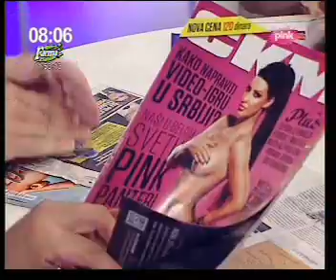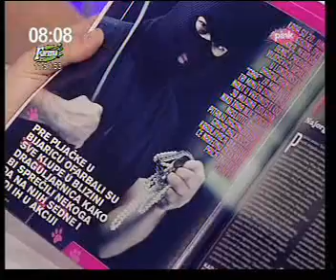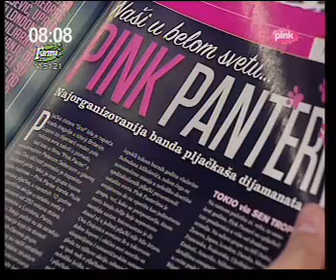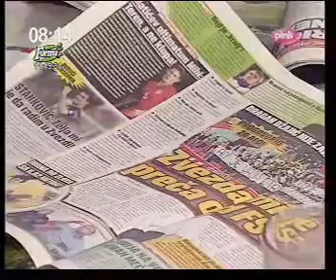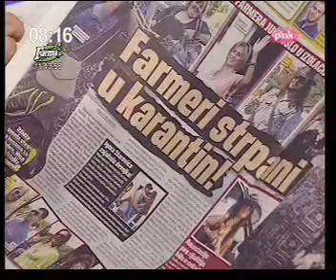Urednik magazina CKM gost emisije Dobro jutro / TV Pink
Urednik magazina CKM Vladimir Gošić, gost emisije Dobro jutro / TV Pink